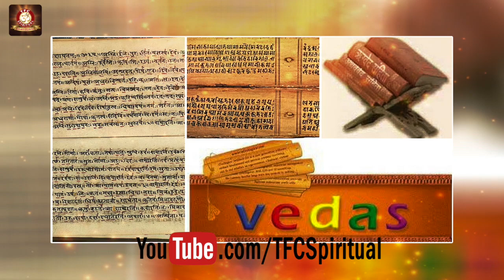మానవుడి ఆయుర్ధాయం ఎంత...? కాలాన్ని ఎలా లెక్కించాలి? || Pancham Vedha || TFC Spiritual